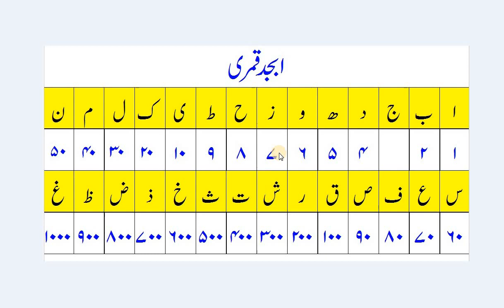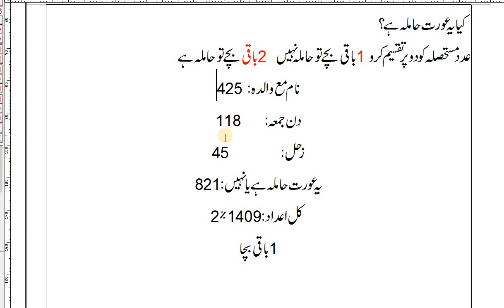Ilm e Adad 11|Ilm e Adad se Hisab Lagana|Hamal Check Karna